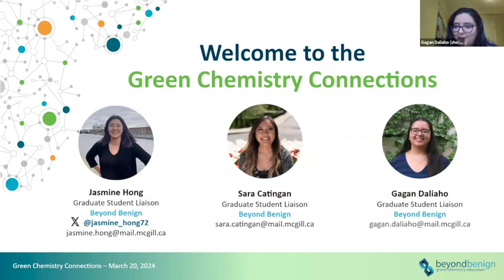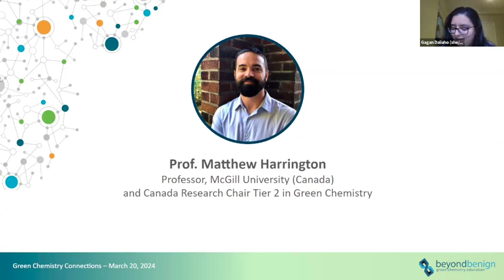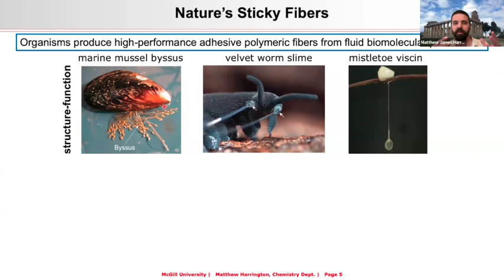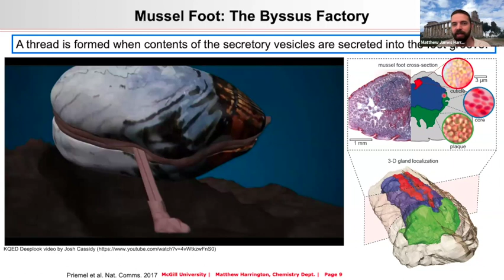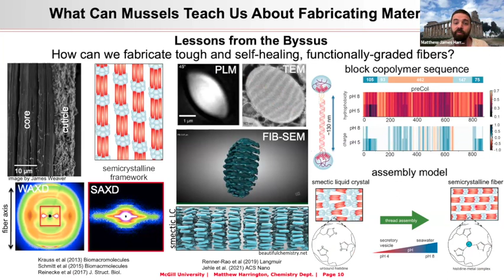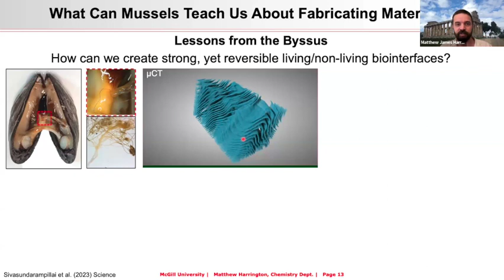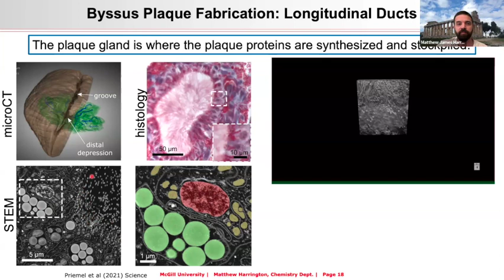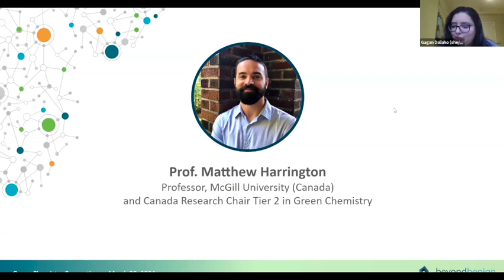Green Chemistry Connections March 2024: Bio-Inspired Materials Processing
In this video, Dr. Matthew James Harrington (McGill University) gives his presentation, "Bio-Inspired Materials Processing: Time-tested tricks for sustainably fabricating advanced materials"

Dr. Matthew James Harrington's Bio:

Dr. Matthew James Harrington, Professor and Canada Research Chair Tier 2 in Green Chemistry (McGill University)

Matthew Harrington is Professor and Canada Research Chair Tier 2 in Green Chemistry in the Department of Chemistry at McGill University, as well as co-director of the McGill Institute of Advanced Materials (MIAM) and director of the McGill Chemistry Characterization (MC2). He received his Ph.D. in 2008 from the University of California, Santa Barbara in the lab of J. Herbert Waite. This was followed by a Humboldt postdoctoral fellowship at the Max Planck Institute of Colloids and Interfaces in the Department of Biomaterials, where he was later a research group leader from 2010 until 2017. His research is focused on understanding biochemical structure–property relationships in the function and formation of biological materials and applying extracted design principles for the development and sustainable production of bio-inspired materials.